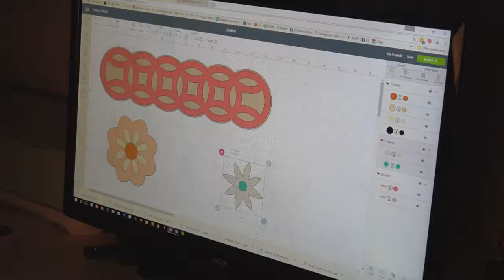Leather Hair Accessories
From hair clips to headbands, these DIY Leather Hair Accessories are easy to make and the perfect summer accessory. In under 10 minutes you can have an entire collection of fun things for your hair!